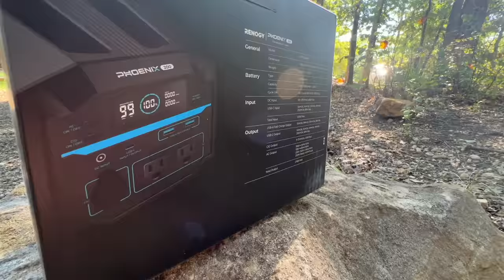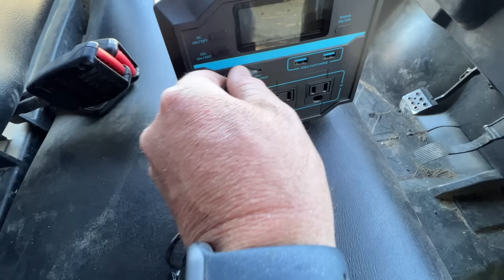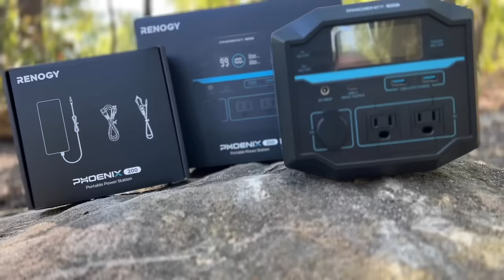Easiest Way to Train a Bison Herd!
Renogy Phoenix 200!

Jerky, Snack Sticks & Bison Apparel!!

Soundstripe Copyright codes:
MOKIDZ5YQZTCOYPF